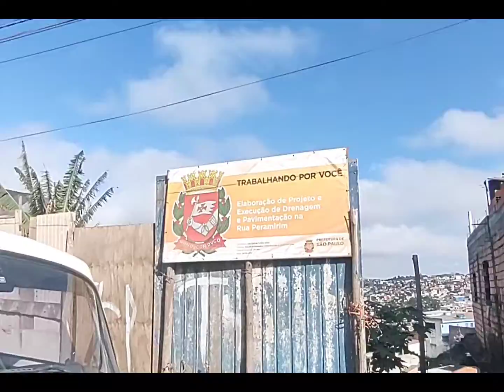VPR 22 R Peramirim fiscalização a Obra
Decreto Nº 61.114 de 7 de marco de 2022

     Abre credito adicional suplementar de R$ 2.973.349,73 de acordo com a lei Nº 17728 de 27 de dezembro de 2021.
     Ricardo Nunes. Prefeito do Município de São Paulo, usando das atribuições que lhe são conferidas por  lei, na conformidade da autorização contida na lei nº 17728 de 27 de dezembro de 2021, e visando possibilitar  despesas inerentes a atividades das unidades.
Decreta:
   Artigo nº 1 – Fica aberto credito adicional de R$ 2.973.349,73 ( dois milhões novecentos e setenta e três mil trezentos e quarenta e nove e setenta e três) suplementar a seguinte dotação orçamentária vigente:
Código Nome Valor
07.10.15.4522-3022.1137 Pavimentação e recapeamento de vias R$ 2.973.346,73
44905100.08 Obras e instalações R$ 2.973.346,73

   Artigo nº 2 – A Cobertura de Credito que trata o Artigo nº 1 faz-se através de recursos provenientes da anulação parcial, de igual importância, da seguinte dotação;
Código Nome Valor
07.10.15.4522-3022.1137 Pavimentação e recapeamento de vias R$ 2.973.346,73
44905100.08 Outros serviços R$ 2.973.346,73

  Artigo 3º - Este decreto entrará em vigor na data se sua publicação
Prefeitura do Município de São Paulo  em 7 de Marco de 2022, 469º da fundação de São Paulo.
Ricardo Nunes – Prefeito
Guilherme Bueno de Carvalho , Secretario Municipal da Fazenda.
Publicado na Secretaria Municipal de Governo em 7 de março de 2022